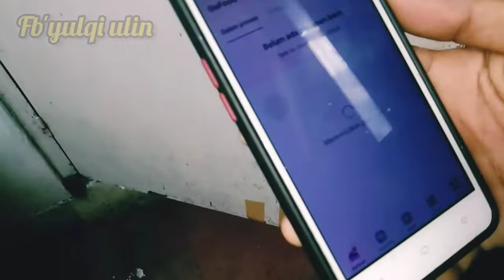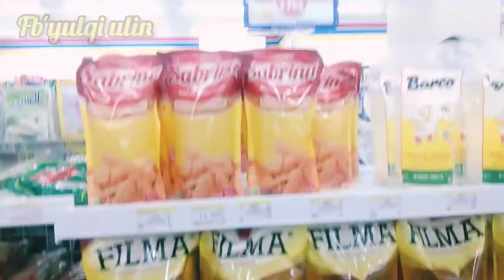Daily Vlog //Gagal Nongkrong 😀Akhirnya BaLik Pulang 😊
Assalamualaikum
smoga videonya brmnfaat,menginspirasi Dan menghibur ya ambil sisi positifnya mksih 🙏